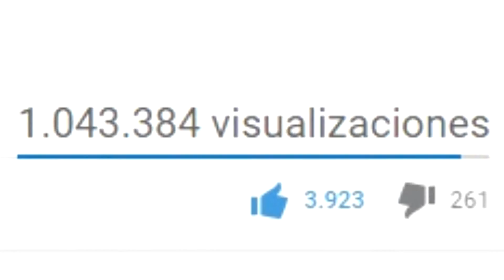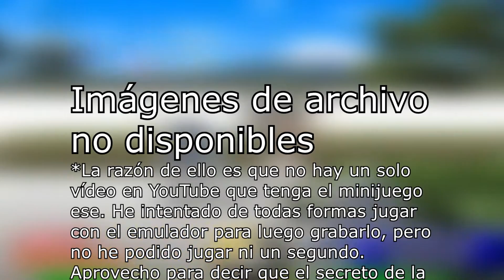TOP 10 Juegos de PSX que merecen ser recordados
PlayStation tuvo una etapa genial para la vida de muchos, tanto que llegó a ser una consola muy recordada incluso a día de hoy.
Juegazos como Metal Gear Solid, Silent Hill, Resident Evil y Final Fantasy marcaron un antes y un después.
Sin embargo, hubo muchos juegos que incluso siendo muy buenos, no tuvieron el éxito que merecieron. Hoy presento 10 juegos de PSX que merecen ser recordados a día de hoy.
Dj Max Portable - For Seasons
Extremoduro - Salir
Dragon Valor OST - Intro
Dragon Valor OST - Carolina's Theme